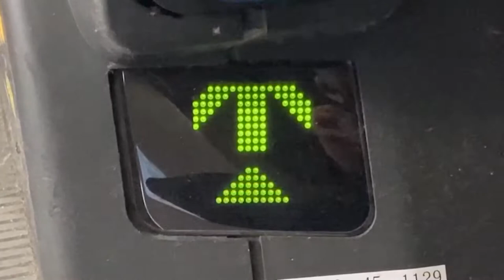エスカレーターLED表示 浦佐駅西口 改札外